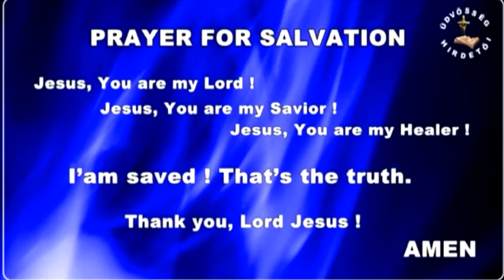Szent Szellem tüze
Tanítás a Szent Szellem tüzéről
Igét hirdet Nagy Éva az Üdvösség Hirdetői Egyház vezetője